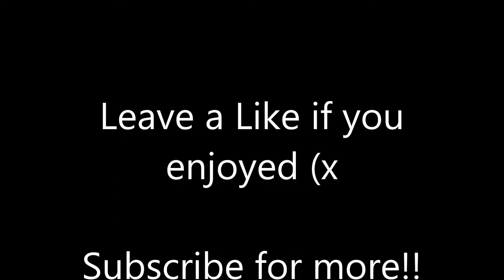Uncharted 4 Multiplayer Beast (There's a glitch in there!)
Some random Uncharted 4 Multiplayer clips from the other day...